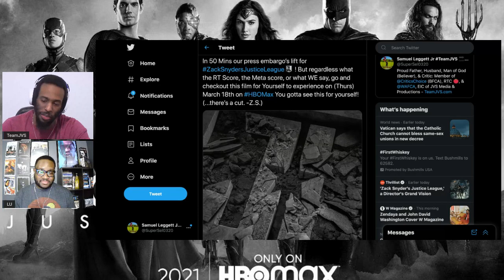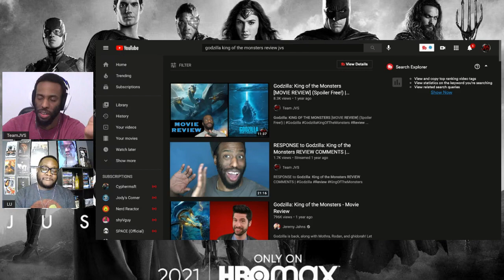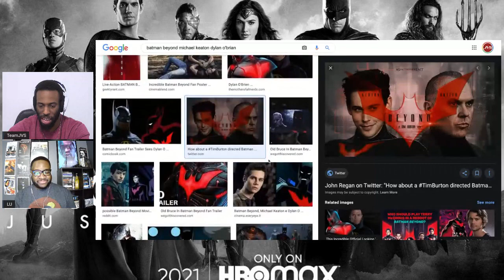Zack Snyder's Justice League | The Good & The Bad! (Spoiler Free!)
THE SNYDERCUT | The Good & The Bad! (Spoiler Free!) w/ Lu

In Zack Snyder's Justice League, determined to ensure Superman’s (Henry Cavill) ultimate sacrifice was not in vain, Bruce Wayne (Ben Affleck) aligns forces with Diana Prince (Gal Gadot) with plans to recruit a team of metahumans to protect the world from an approaching threat of catastrophic proportions. The task proves more difficult than Bruce imagined, as each of the recruits must face the demons of their own pasts to transcend that which has held them back, allowing them to come together, finally forming an unprecedented league of heroes. Now united, Batman (Affleck), Wonder Woman (Gadot), Aquaman (Jason Momoa), Cyborg (Ray Fisher), and The Flash (Ezra Miller) may be too late to save the planet from Steppenwolf, DeSaad, and Darkseid and their dreadful intentions.

(SPOILER REVIEW Coming Thursday - March 18th)